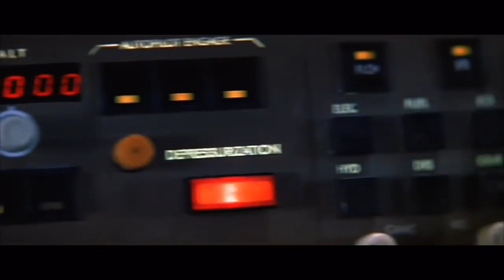Ethan Hunt is not Ethan Hunt (Mission Impossible II, 2000)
This is a movie directed by John Woo. We can observe his style here (slow motion, motorbikes, guns, bullets, etc. These are some of the coolest scenes from the movie. Mission Impossible II is one of the coolest movies in John Woo's career.